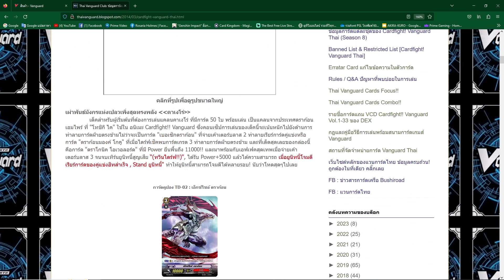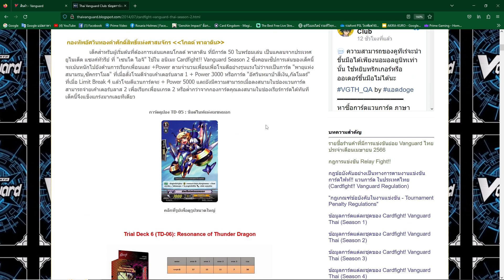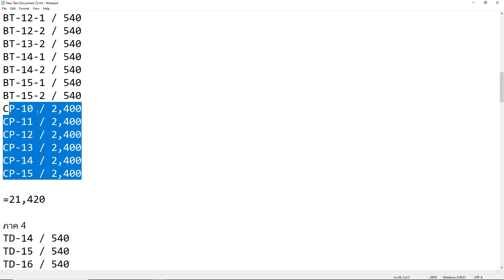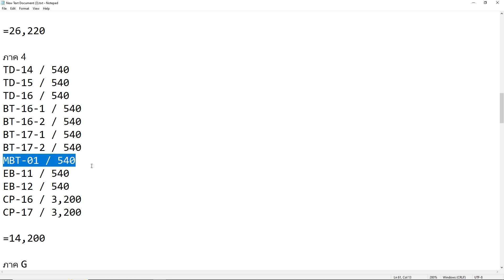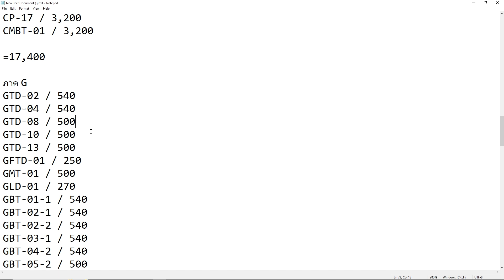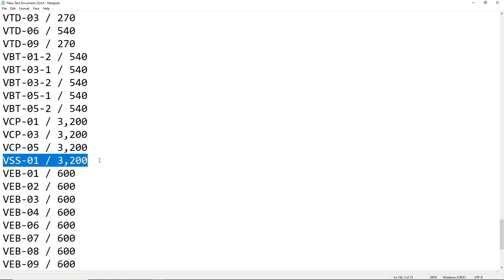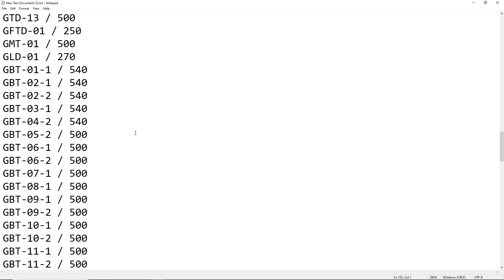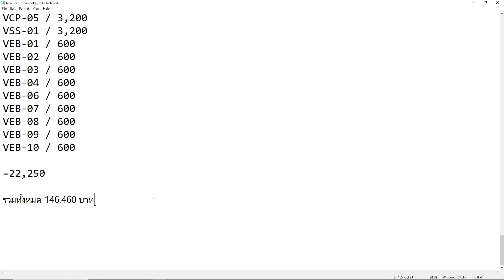เคยหมดกับการ์ดไปเท่าไหร่กันนะ